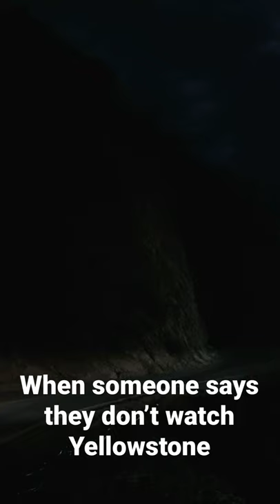'Where we goin'?' 'Train station' | Yellowstone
When someone says they don't watch Yellowstone.